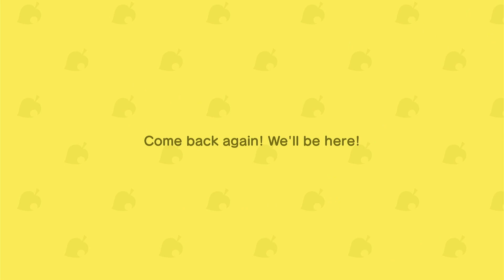CHORES & A BIT MORE OF MY FARMERS MARKET | Animal Crossing New Horizons | Opalwaters Day 120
Hi I'm Teza, Welcome to Opalwaters, my lovely little island in Animal crossing new horizons. This is Day 120 on my island, Today I go shopping in town as usual, then I remember I still need wood so go wood chopping, collecting the weeds along the way. Then I add extra stalls to my famers market and do a bit of baking to stock the bakery stall. I definitely got my daily step count in today!!